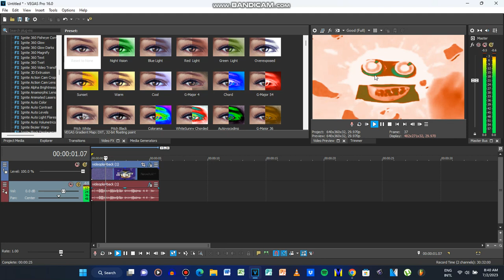How To Make Barmboon Chorded